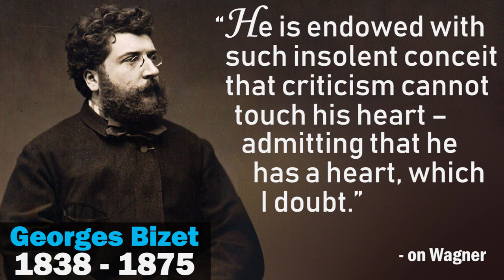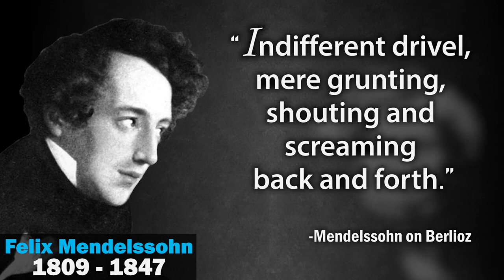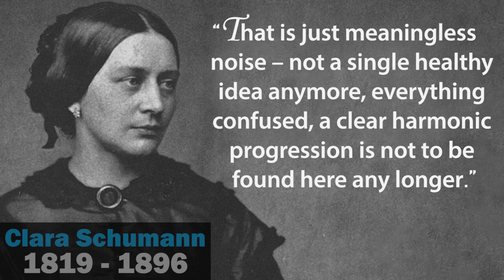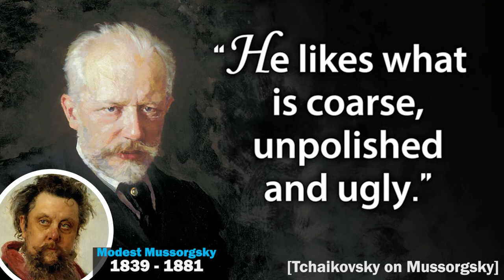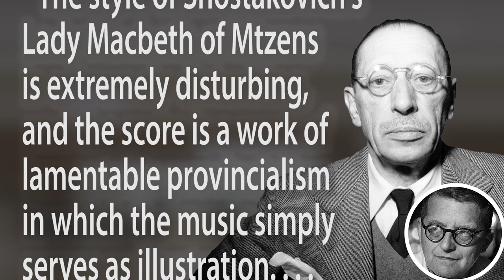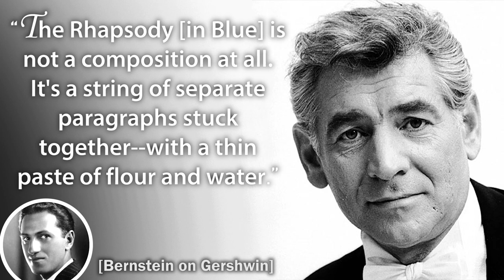Composers Throwing Shade